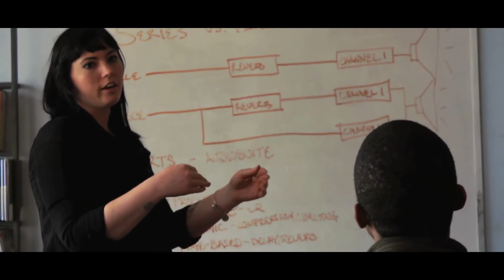BUMP Records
BUMP (Bay Unity Music Project) is a free program that gives young musical artists (ages 14-18) the opportunity to develop real-world skills at a recording studio and media production facility. Participants accepted into the program develop their own high quality music projects under the guidance of professional staff. Individual creative studio time is balanced with structured group workshops where participants receive instruction in digital audio production, web and graphic design, and basic marketing/online promotion. Throughout the 9-month program (September-May) participants develop skills and collateral to help establish themselves as self-reliant independent media producers. In the summer, graduates are eligible to participate in further professional development experiences, such as paid internships.